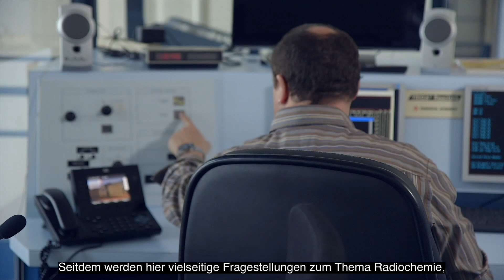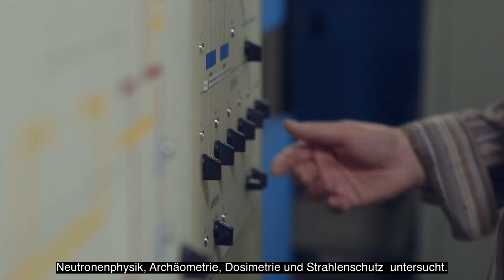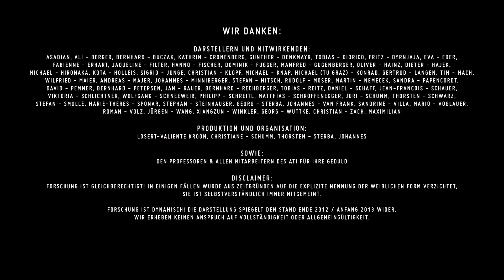ATOMINSTITUT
Das Atominstitut (ATI) wurde 1958 als interuniversitäres Institut gegründet und 1962 an seinem heutigen Standort im Prater mit der Inbetriebnahme des TRIGA Mark II Forschungsreaktors eröffnet. Im Rahmen der Universitätsreform wurde das Atominstitut 2002 in die Fakultät für Physik an der TU-Wien integriert und widmet sich heute einem breiten Portfolio aus Forschung und Ausbildung, das von sehr fundamentalen Fragestellungen wie Symmetrien und Wechselwirkungen in Kern und Teilchenphysik, über Neutronen-, Atom-, Quanten-Physik und Quantenoptik bis zu Strahlenphysik und Reaktortechnik und zu angewandten Aufgaben wie Umweltanalytik, Strahlenschutz oder das Überprüfen der Strahlungsresistenz moderner Werkstoffe reicht.
               Univ.Prof. Dipl.-Phys. Dr.rer.nat. Thorsten Schumm (Director)